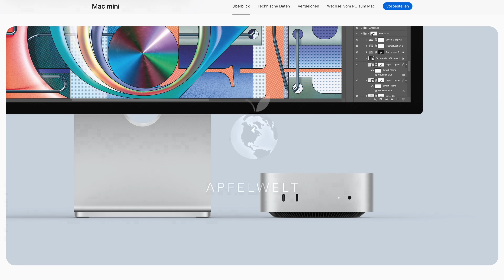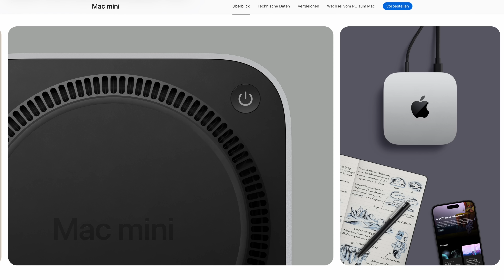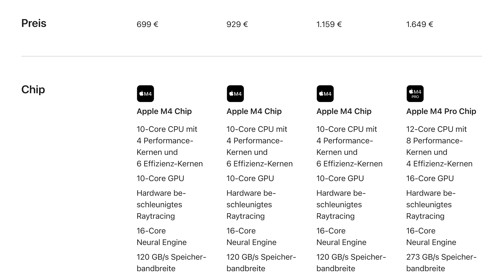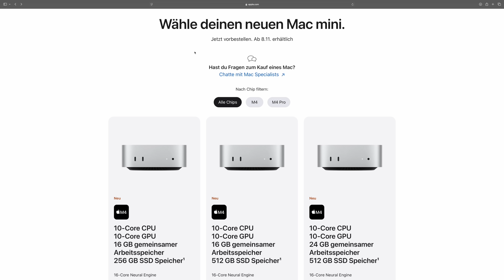Apple stellt komplett neuen Mac mini mit M4 & M4 Pro vor | Das müsst ihr wissen!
Apple hat einen neuen Mac mini vorgestellt. In diesem Video zeige ich euch alles, was ihr darüber wissen müsst.

➤ Diesen Gimbal nutze ich:

➤ Diese Objektive nutze ich:
24-70mm f/2.8
90mm f/2.8 Macro
35mm f/1.8
24-105mm f/4.0

➤ Dieses Mikrofon nutze ich: